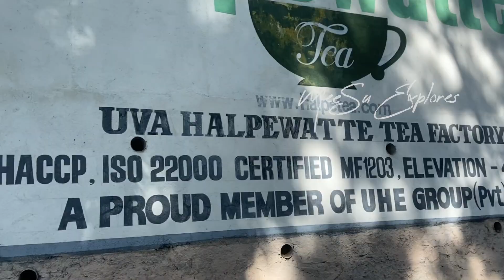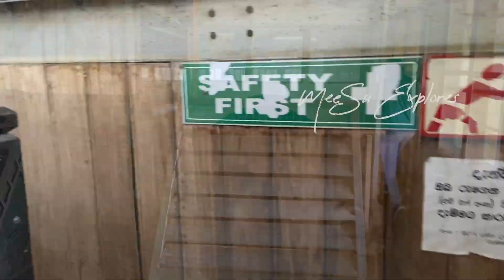Tea Factory Sri lanka's biggest ♥️ Vlog-5-PT-1 | Uva Halpewatte Tea Factory |MeeSu Explores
Hello All,

Join us as we travel around Sri Lanka with SLK Tours , Sri lanka.
we have traveled most special and romantic place with in Sri lanka in 5 days of travel.
In our upcoming video, we have talked about the Sri Lankan Visa for Indians, like how Indians can apply for Sri Lankan Visa on Arrival & eVisa , Stay & travel.
Sri Lanka (formerly called Ceylon) has a climate and varied elevation that allows for the production of both Camellia sinensis var. assamica and Camellia sinensis var. sinensis, with the assamica varietal holding the majority of production.

Uva Halpewatte Tea Factory -
Address: Uva Halpewatte Tea Factory, Badulla Road, Hela Halpe, Ella, Sri Lanka 90090, Sri Lanka

Hotel-
Oak Ray Ella Gap Hotel
Address: Ella - Passara Rd, Ella 90000, Sri Lanka.

Tea Factory Sri lanka's biggest ♥️Vlog-5 | Uva Halpewatte Tea Factory | 🇱🇰↔️🇮🇳 |MeeSu Explores

please do share, like and also leave your comments in comments box.